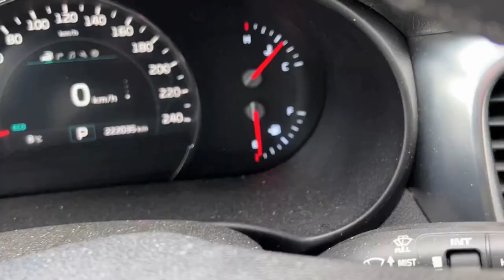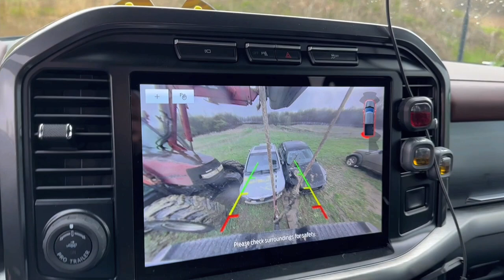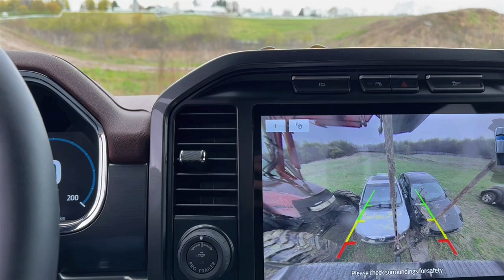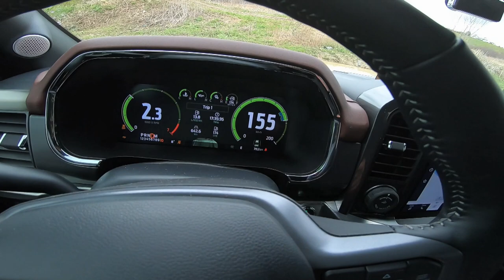2023 F150 Lariat DIESEL BURNOUT!!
2023 F150 Lariat DIESEL BURNOUT!! New 2023 F150 so I decided it's time to burn some rubber! Lifted it up with the tractor and let her burn!

2023 F150 Lariat DIESEL BURNOUT!!